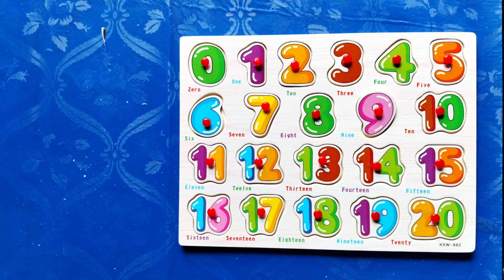Fun Number Counting Puzzle for Kids | Learn Numbers through Numbers Puzzle | Learn to Count 1 to 20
🎉 Join the exciting world of numbers with our interactive counting puzzle! 🧩 In this engaging video, kids will embark on a learning adventure, discovering the magic of numbers through play. 🌈 Each puzzle piece reveals a new number, making learning a joyful experience. 👶🏽👧🏻👦🏼 Perfect for toddlers and preschoolers, this educational video fosters early math skills while keeping little minds entertained.

🔢 Key Features:

Colorful and captivating visuals
Interactive counting puzzle for hands-on learning
Cheerful background music for a playful atmosphere
Easy-to-follow instructions for young learners
Encourages cognitive development and number recognition
👨‍👩‍👧‍👦 Ideal for parents, teachers, and caregivers looking to make learning numbers a delightful experience for their little ones. Watch, play, and learn together!

Remember, every puzzle piece is a step closer to mastering numbers! 🎈 Let the counting adventure begin! 🚀